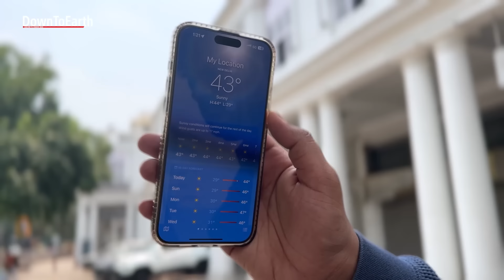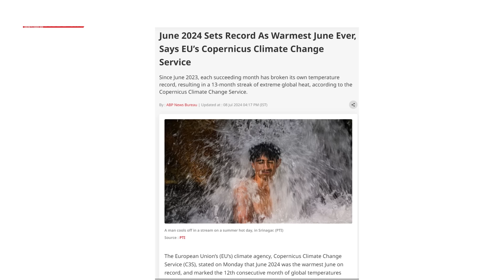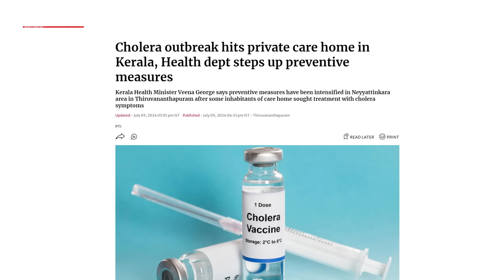E05 Planetary health | How does extreme weather affect our health? | The Sunita Narain Show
We do not understand the health impact
 of this heat that we saw. Unless we understand
 the relationships of the changing climate to our own bodies, to our health,
we will not also understand the need to make the change in our world
 so that we can combat emissions.

We've moved from the time
 when we had no water to a time when we have too much water,
 and we now have floods across our cities, across our country. There are two major changes
that we are beginning to see. More and more are mosquito related
diseases like malari, dengue and even cholera.

The disease that we thought
was a disease that we had eradicated is back again
 with a vengeance. Cholera! A bacterial disease which is just because of dirty water and dirty environment. Between January 2023 and March 2020, the world has reported almost 0.65 million cases of cholera.

It is not climate change that
that is bringing malaria to our midst. It is not climate change
that is bringing cholera. The fact is, it is the mismanagement
 of the environment.